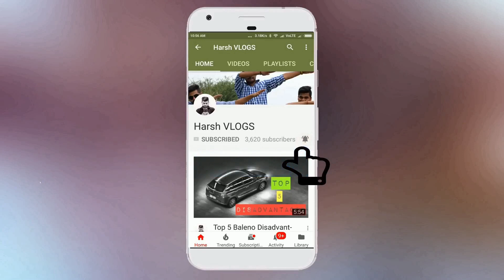MY BALENO SCRATCHED BY SOMEONE 😭😭😭